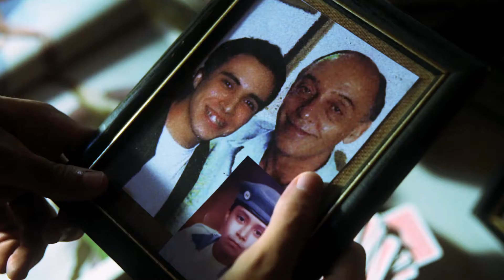Paterno - Teaser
Curta-metragem
Elenco: Moisés Palhares, Marco Muniz e Thamiris Nunes

Direção e Roteiro: Fabiano Soares e Gabriel P Almeida
Dir. de Fotografia: Vladimir Rodriguez e Fabiano Soares
Produção: Juan Carlos, Gabriel P Almeida, Joice Oliveira
Ass. de Direção: Juan Carlos
Produção Executiva: Marcelo Paes de Carvalho, Juan Carlos, Gabriel P Almeida, Fabiano Soares, Joice Oliveira, Thamiris Nunes
Direção de Elenco: Thamiris Nunes
Direção de Arte: Gabriel P Almeida
Montagem e Pós-Produção: Vladimir Rodriguez
Desenho e Mixagem de Som: Vladimir Rodriguez
Maquiagem: Fany Coelho
Design Gráfico e Storyboard: Gabriel P Almeida
Still: Martha Thawanda
Catering: Luciana Kani